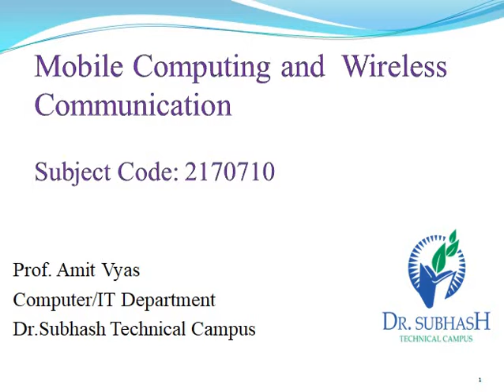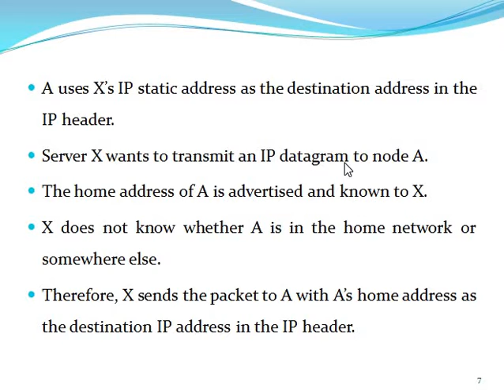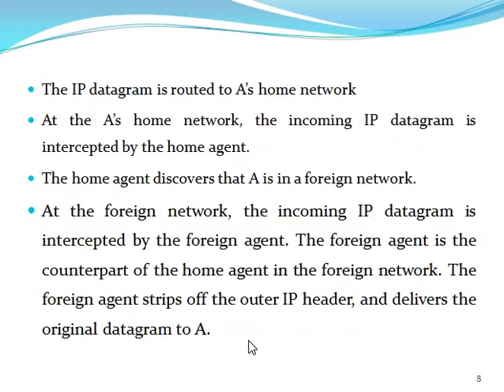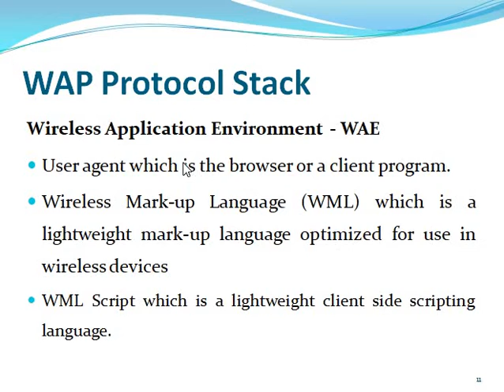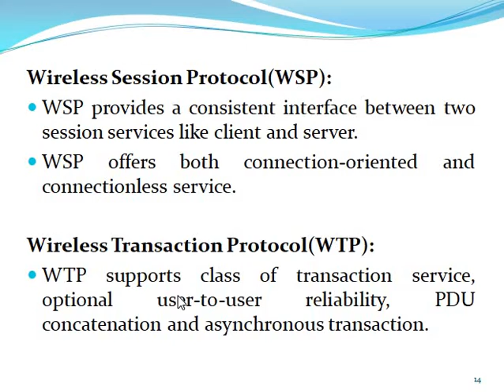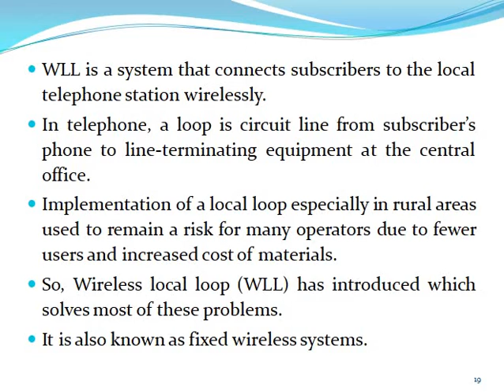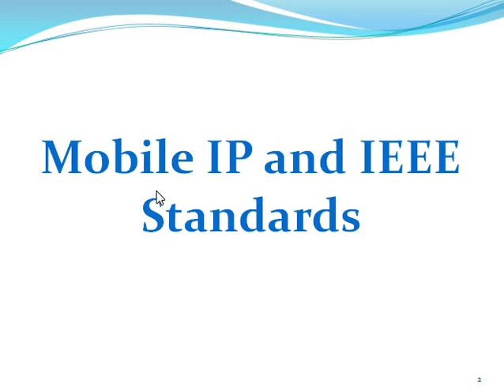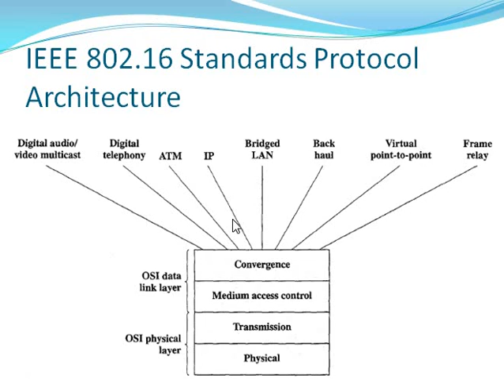Unit 3.7 Mobile IP